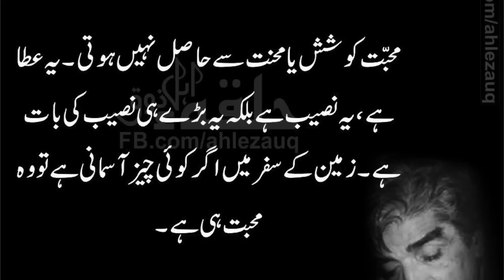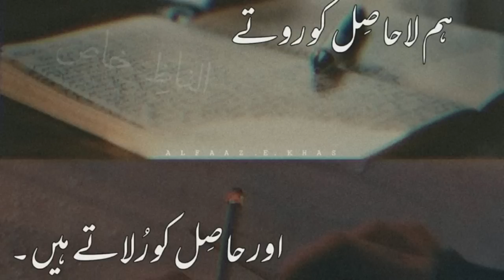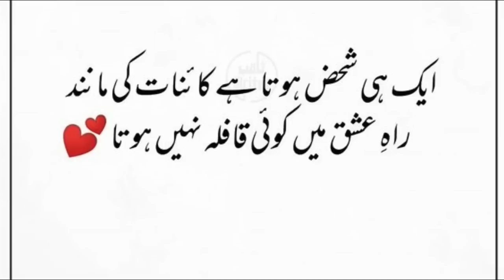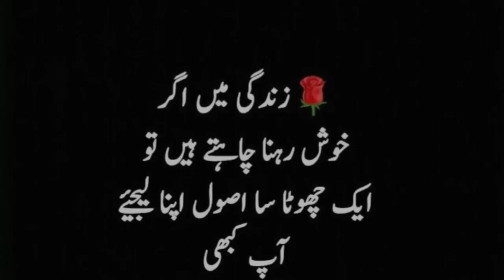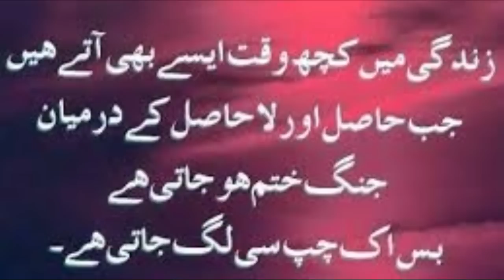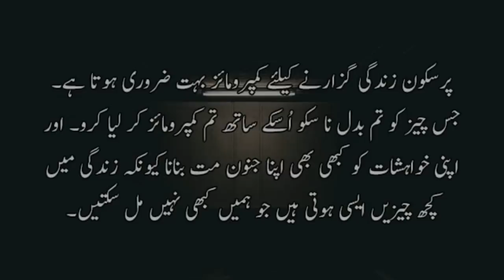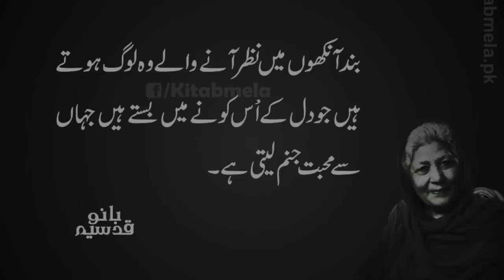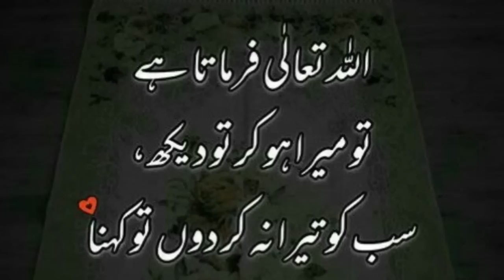La Hasil Muhabbat Quotes in Urdu | Ishq | Love | Pyar | Laila Ayat Ahmad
aj ki yeh video hai la hasil muhabbat/ishq say mutalik urdu quotes per. Allah kabhi kabhi pasandeedah cheezein aur log hum say door kar deta hai, aisa kyon aur kis k sath hota hai? aise sawalat kay jawab kay lye yeh amazing love quotes jo ishq aur muhabbat kay mukhtalif pehlu pe roshni dalte hen zaroor dekhein.